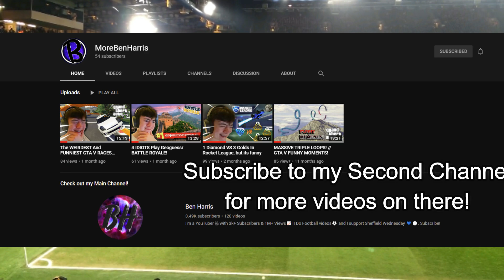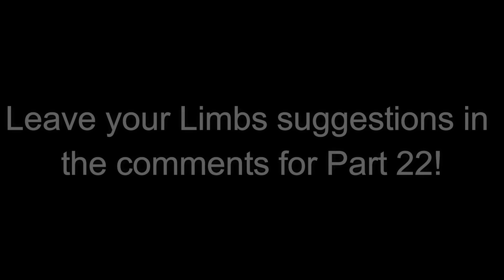BEST FOOTBALL LIMBS COMPILATION #21!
In this video, there are many Football Limbs and this is part 21 of the series!
Also, leave Football Limbs suggestions for clips in the comments for the next Best Football Limbs Compilation Video! There are many English Football Limbs and other Global Football Limbs from around the world, these are the Best Limbs in Football! They will give you Goosebumps!
ORIGINAL VIDEOS LINKS!
ALL RIGHTS TO THEM!
0:00​-1:05 =
1:05-1:57 =
1:57-2:36 =
2:36-2:48 =
2:48-3:39 =
3:39-4:09 =
4:09-5:03 =
5:03-5:29 =
5:29-6:12 =
6:12-6:43 =
6:43-7:21 =
7:21-8:01 =
8:01-8:53 =
8:53-9:19 =
9:19-9:57 =
9:57-10:27 =
10:27-11:12 =
11:12-11:38 =
11:38-12:08 =
SOCIAL MEDIA LINKS!